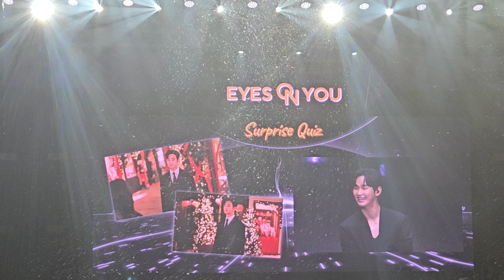Kim Soo-hyun Eyes on You in Manila - "It’s 'snowing' in Manila"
"Queen of Tears" star Kim Soo-hyun held his Eyes on You Asia Tour in Manila on June 29 at the Araneta Coliseum